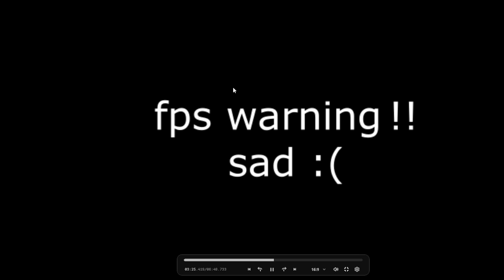PVP TIME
PVP TIME IS HERE!